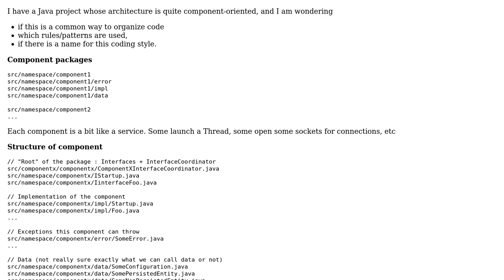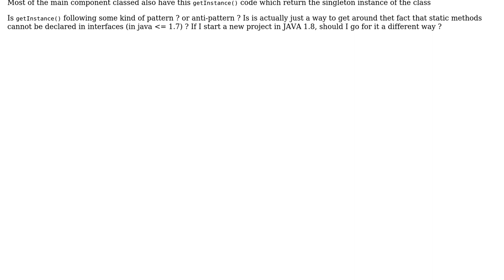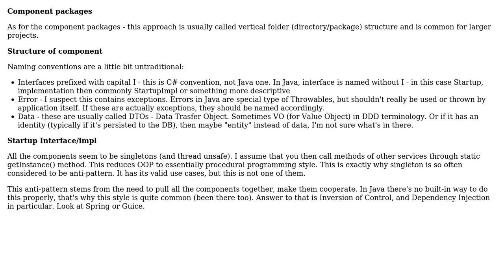Software Engineering: Service/component based application in Java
With thanks & praise to God, and with thanks to the many people who have made this project possible! | Content (except music & images) licensed under CC BY-SA | Music | Images & others | With thanks to user qbd user Cyril Duchon-Doris and the Stack Exchange Network Trademarks are property of their respective owners. You are responsible for your own actions.